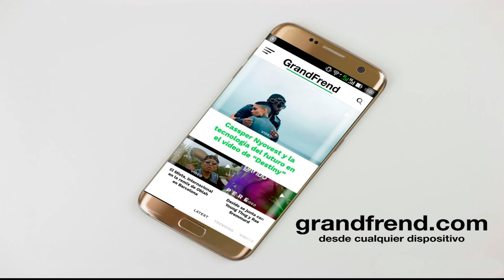Bawillly Icecold - Enredados (con LC y Lil Carty)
Bawillly Icecold interpretando "Enredados" con LC y Lil Carty. 2020